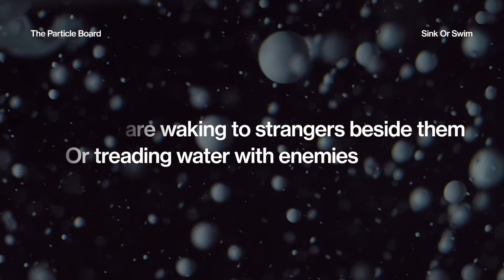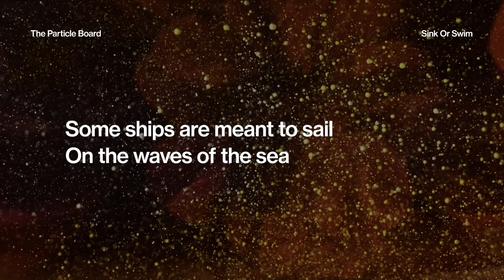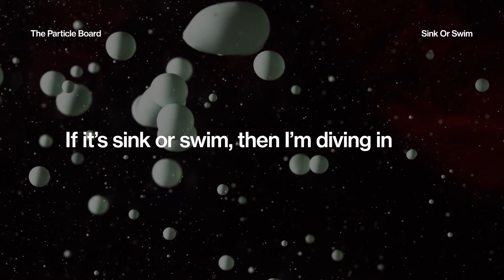Sink Or Swim (feat. Trella) Lyric Video by The Particle Board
The new single by The Particle Board featuring Trella.